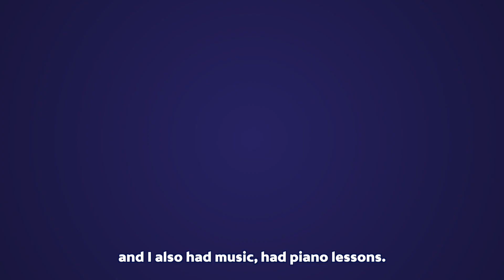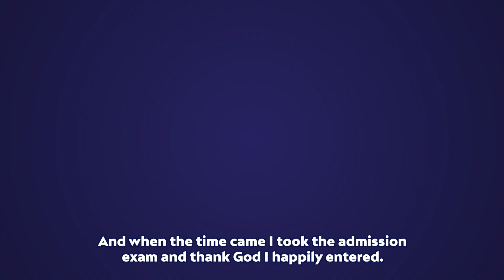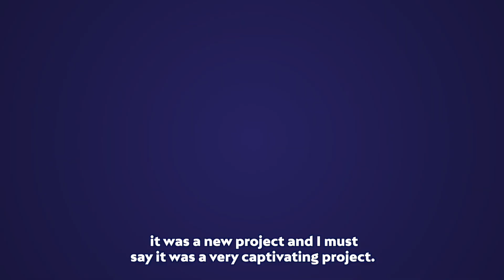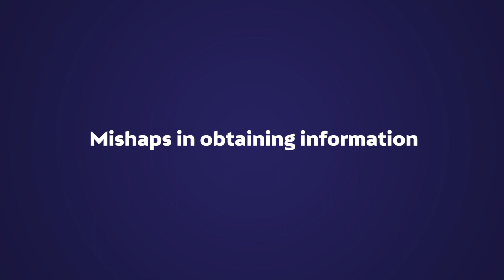História de vida Ana Cabral (membro fundador) CIP 15 ANOS PROMOVENDO A TRANSPARÊNCIA E ANTICORRUPÇÃO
"Há uma história da administração pública moçambicana antes do CIP e há uma história da administração pública moçambicana diferente depois do CIP. Esta OSc soube criar condições, para municiar o cidadão com informação que o levou a pensar a sociedade de uma forma critica. O CIP é incisivo porque expõe os casos e mostra provas". Ana Cabral